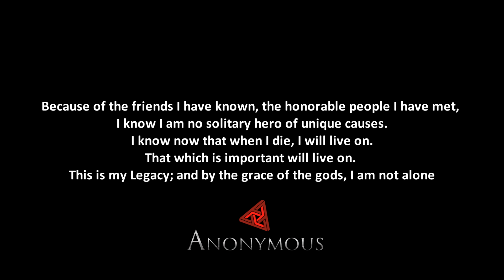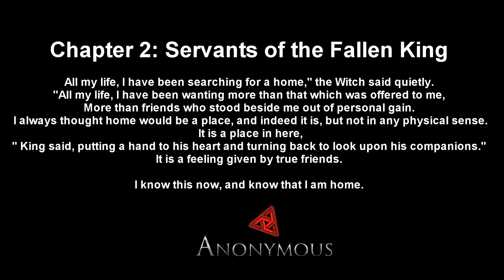Black Desert Online 1080P - [Anonymous Guild] Node War Chapter 2 - "Servants of the Fallen King"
Huge special thanks to my core & members, All of yalls time and effort will be immortalized.

DGSFam Dark Knight
Pogi Dark Knight
Bloodsky Musa
SirRageAlot  Musa
Razar Musa
Artisan Musa
Ryusekai  Ninja
Skhiny  Ninja
Termite Ninja
Zoldyks Ninja
StrikerFreedom Ranger
RegieBoy  Sorceress
Weekend Sorceress
Shimadafaka  Striker
Syriac  Striker
XannyX Striker
MasterX Striker
Genove  Tamer
Cherbee  Valkyrie
Pandalicious  Valkyrie
LuckyBird Valkyrie
ANGELSnDEMON  Warrior
Regner  Warrior
Bisquit  Witch
Proline  Witch
Virjil  Witch
GreenPond  Witch
Targaryen Witch
Ramamity Witch
Fallen  Wizard
Badvoys Wizard
Izuku Wizard
TheDeadlySin Striker
LightningCloud Ranger